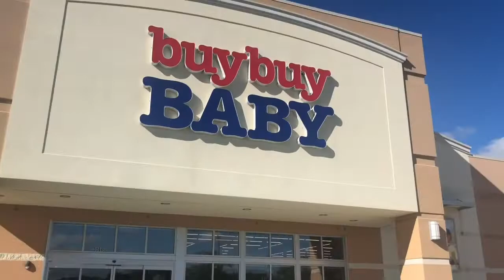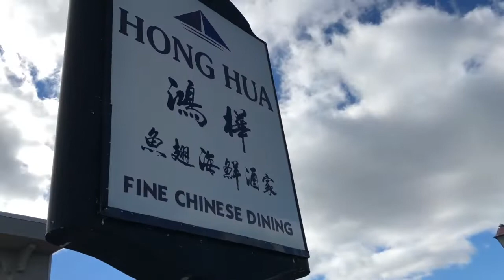LETDOWNS AND HAPPY TIMES |SHE'S ALMOST ONE!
Hey Family,
As the baby approaches her one year old birthday, excitement and anticipation is rising! Join us for a mini family shopping day to get her a cute little outfit for her big day!
As always, thank you for your support and love,
The Jimmersons xoxoxo